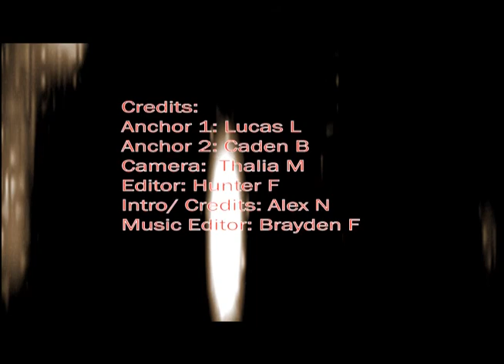SJHS Video Announcements - September 26, 2016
Daily video announcements for Santan JHS in Chandler, Arizona (Monday, September 26, 2016)